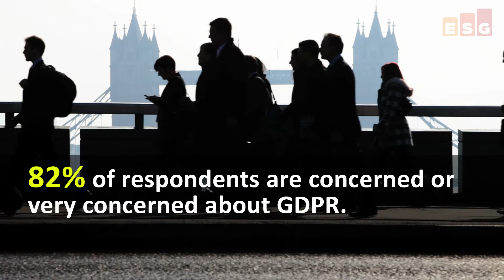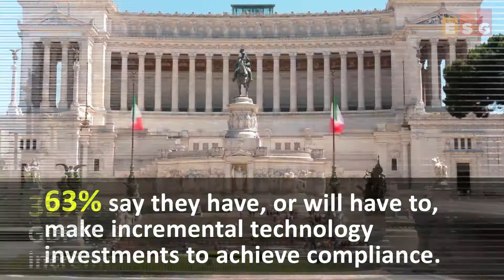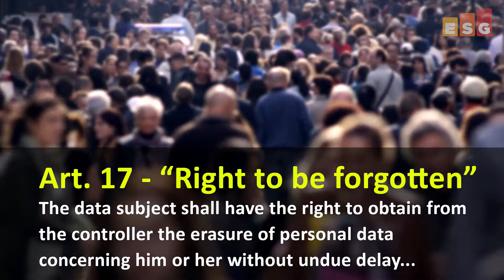GDPR and the Challenges to Achieving Compliance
In this ESG360 Video, ESG's John McKnight and Christophe Bertrand discuss GDPR and the challenges for organizations to comply with its requirements.